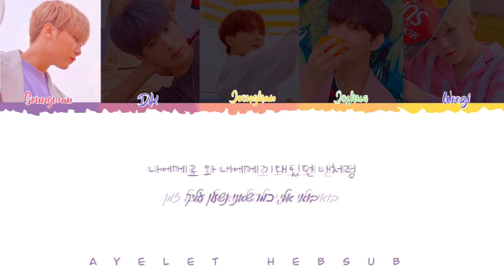Seventeen- Come to HebSub (מתורגם)